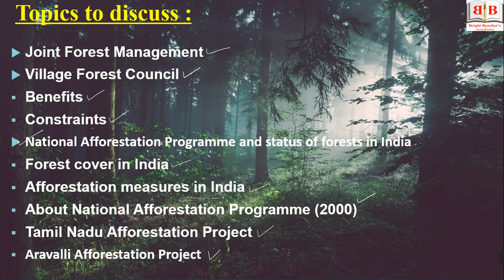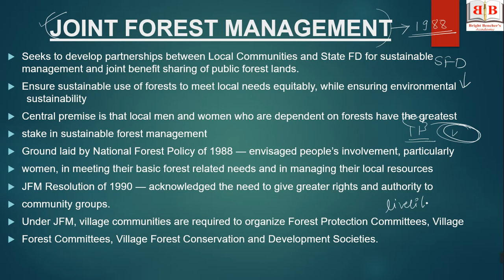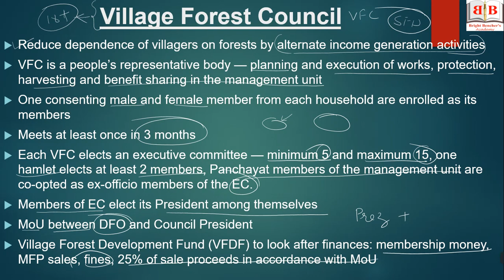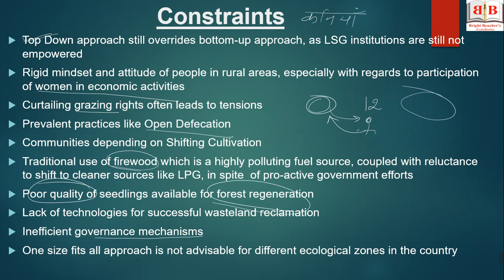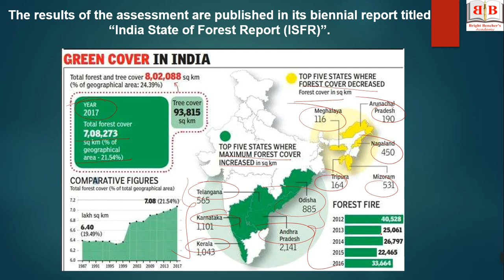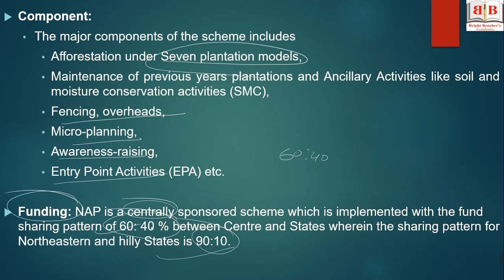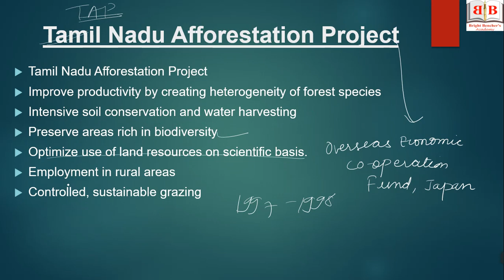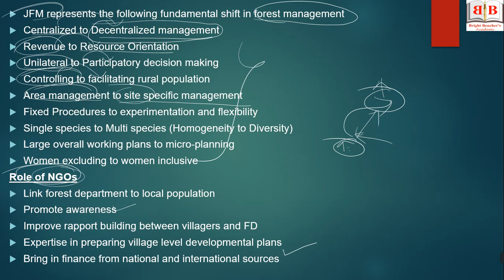CGPSC ACF 2020 | JOINT FOREST MANAGEMENT | LECTURE 34 | By Tanisha Ma'am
In this video we have discussed briefly,
Joint Forest Management
Village Forest Council
Benefits
Constraints
National Afforestation Programme and status of forests in India
Forest cover in India
Afforestation measures in India
About National Afforestation Programme (2000)
Tamil Nadu Afforestation Project
Aravalli Afforestation Project